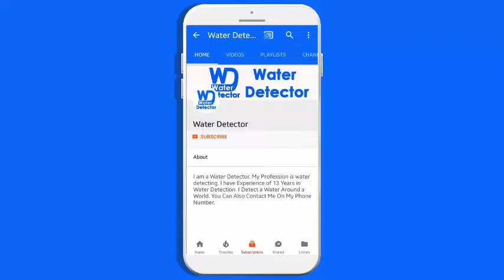Chatta Bakhtawar Islamabad fresh Water result and review